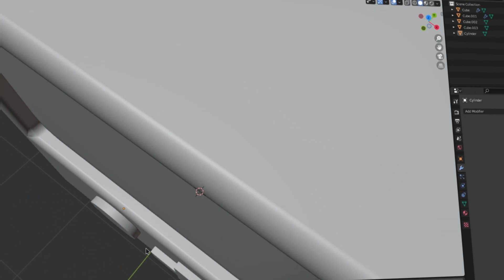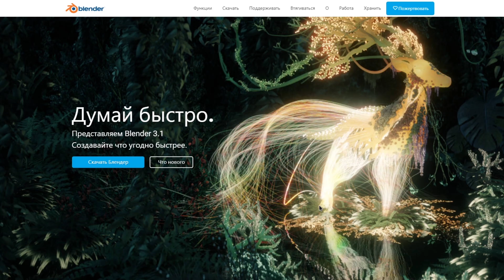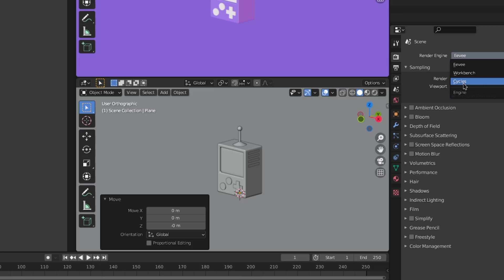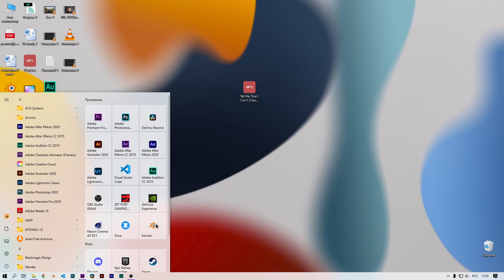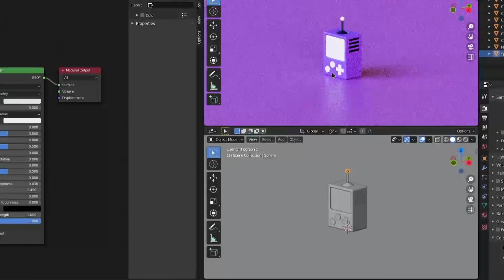Почему БЛЕНДЕР крутой? Blender Tutorial . Klickten . JCenterS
Леха Klickten расскажет вам о достоинстве Blender в сравнении c Cinema 4D, для чего он нужен и что это вообще такое.